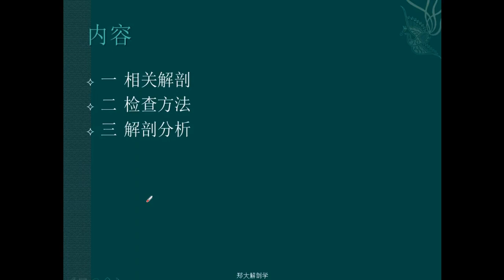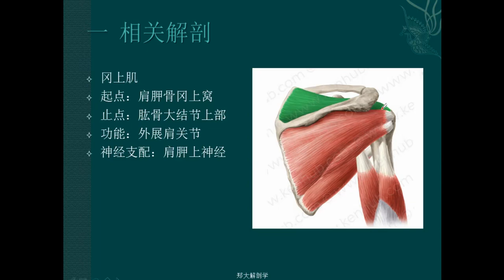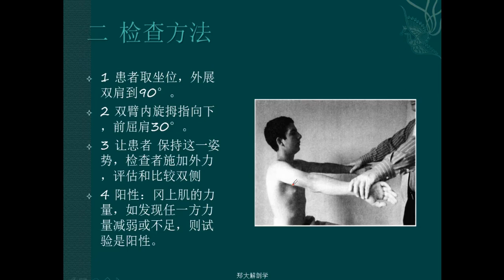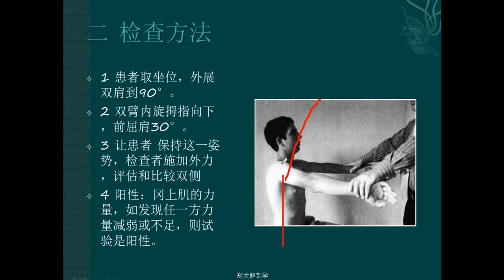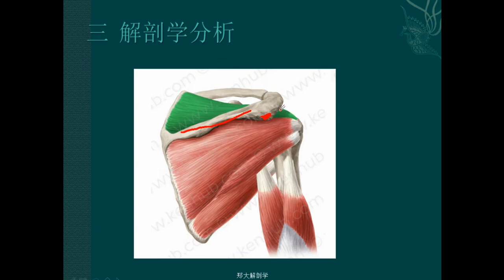【9】空罐试验